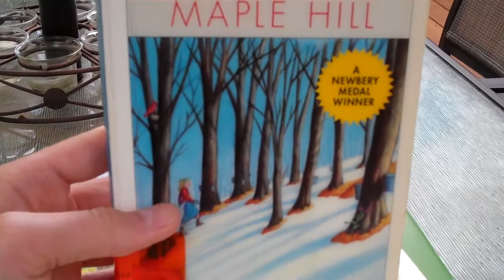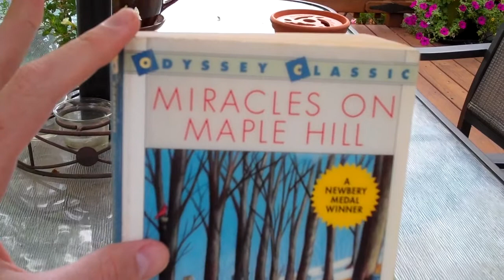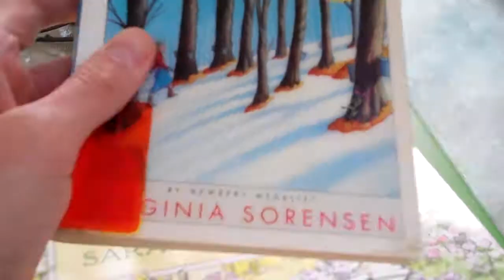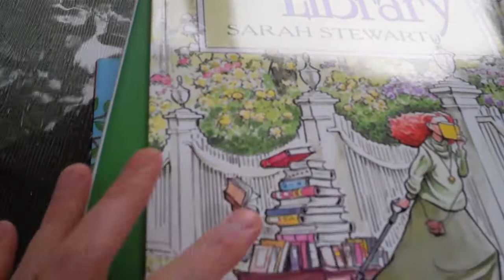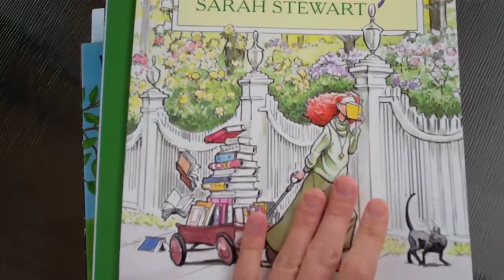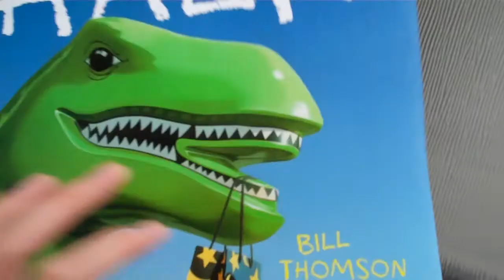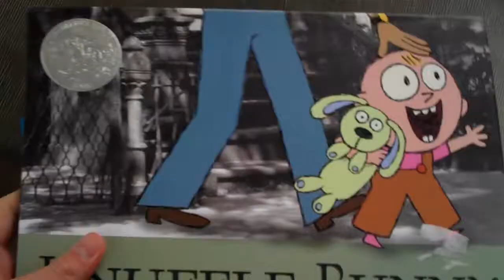The Newbery Challenge: Miracles on Maple HIll